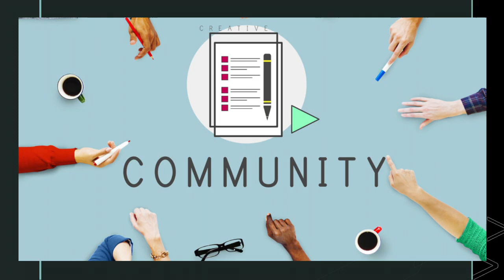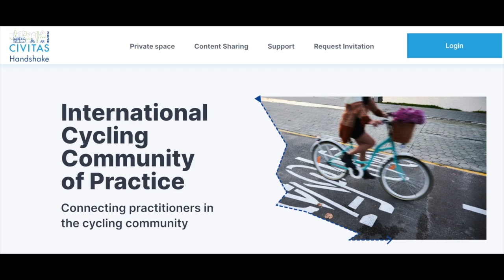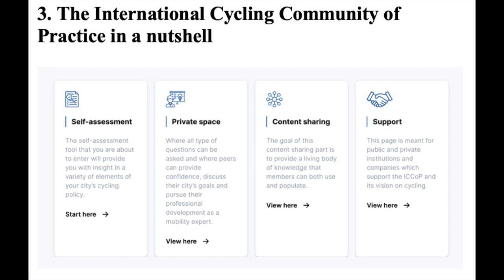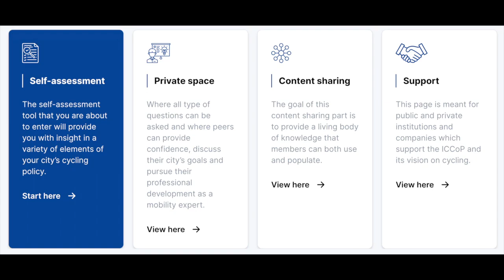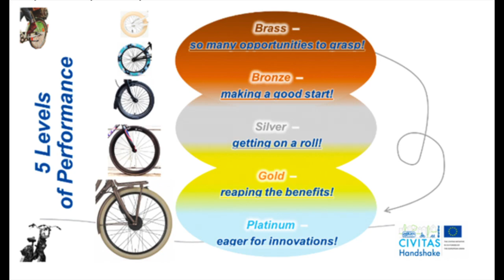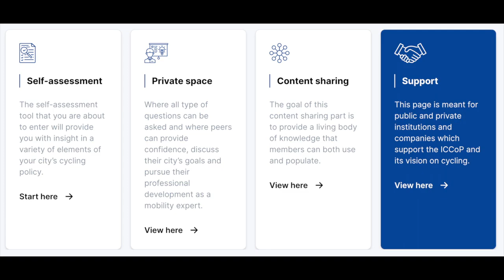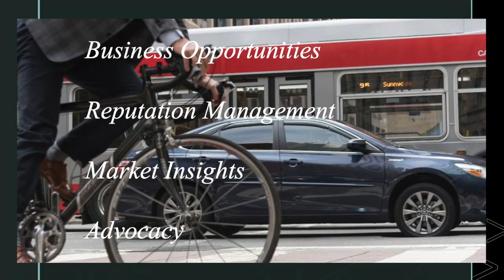The International Cycling Community of Practice greatly values and relies on your support.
International Cycling Community of Practice (ICCoP)
*Pascal van den Noort 1 , Mario Gualdi 2
1Velo Mondial
2Isinnova
Via Sistina 42, 00187 Roma, Italy (isinnova.org)

ABSTRACT:
The International Cycling Community of Practice (ICCoP) serves as a comprehensive digital platform, facilitating global collaboration among cities to address the complex challenges posed by climate change, urbanization, and car-centric development.
Anchored in a series of research and innovation projects, this platform offers cities a meticulously designed, guided, and adaptable space for two pivotal purposes:
• Cultivating Dialogue and Cooperative Solutions: ICCoP acts as a catalyst for dialogue, fostering peer-to-peer collaboration at city level, nurturing capacity building, and igniting joint innovation.
• Access to a Supportive Network of cycling civil servants: It provides cities with access to an engaged network comprising researchers, consultants, associations, and industries deeply invested in contributing actionable knowledge, services, and products to help cities realize their ambitious goals.
Through its initiatives, ICCoP aspires to enhance the quality of life for citizens while simultaneously tackling the urgent issue of climate change.